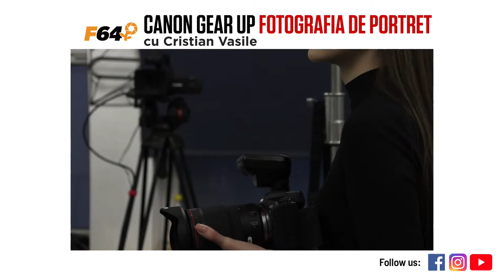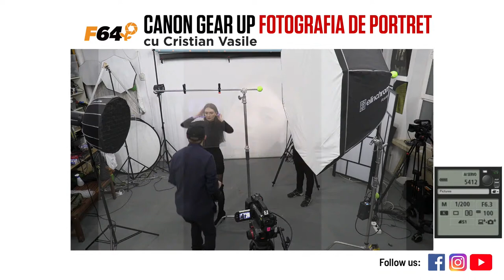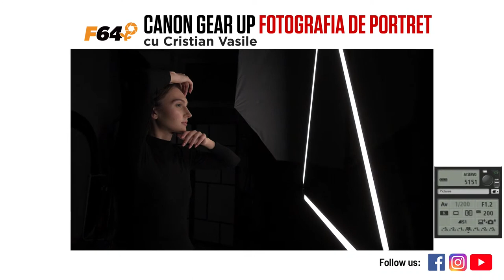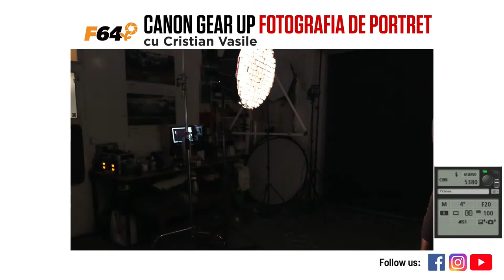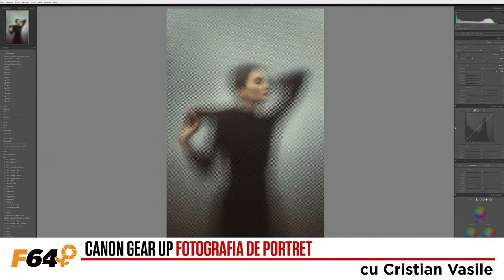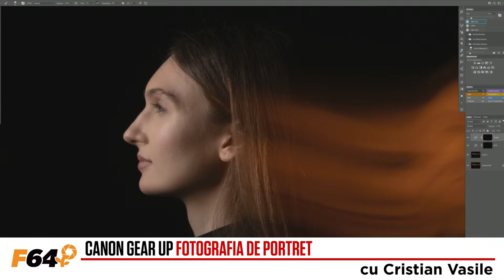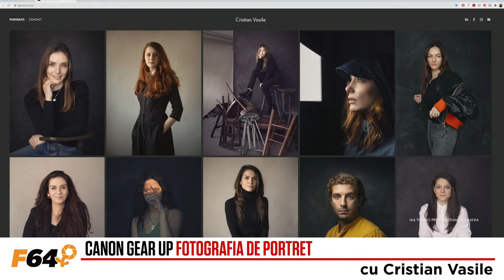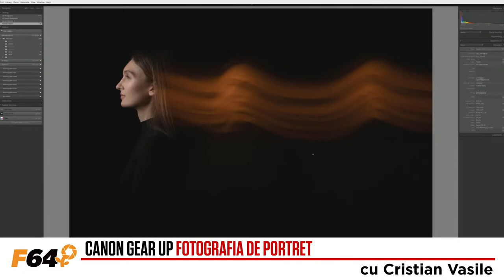LIVE! Fotografia de portret, cu Cristian Vasile (Igu)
Suntem LIVE în cadrul evenimentelor Canon Gear Up! În această seară aflăm secretele lui Cristian Vasile (Igu) în fotografia de portret.Așteptăm în comentarii în comentarii întrebările tale.